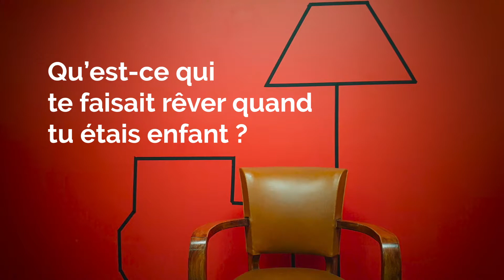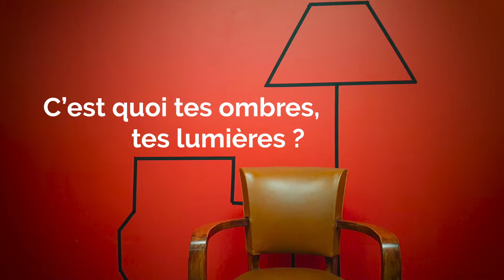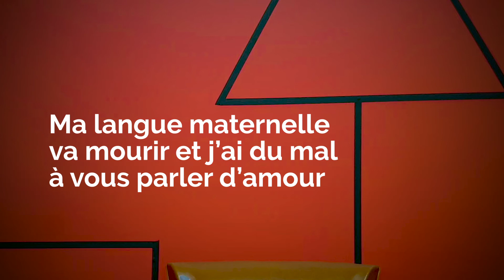Ça conte #3 Yannick Jaulin - Nouvelle Date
A la rencontre de l'ami Yannick Jaulin qui parle, disserte, digresse, sur le conteur, la langue et la fabrication du français. En vue, son dernier spectacle "Ma langue maternelle va mourir et j'ai du mal à vous parler d'amour", programmé à nouveau cette année au Théâtre 13 Seine.